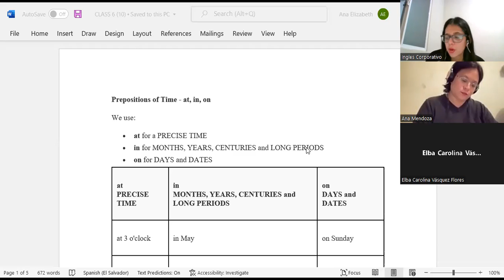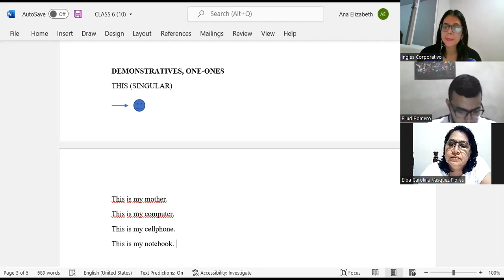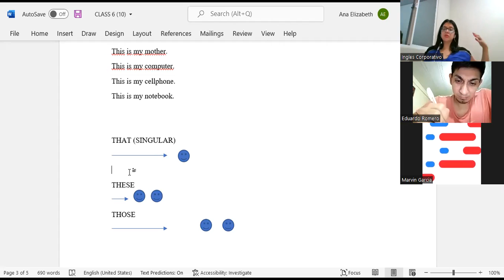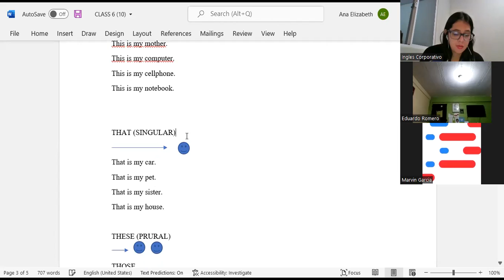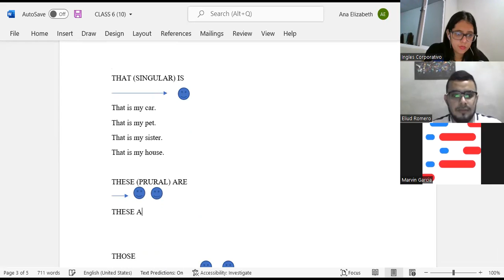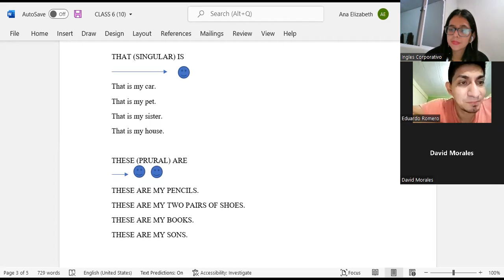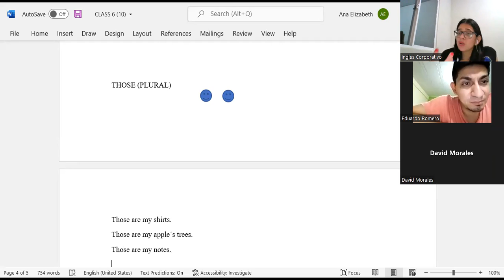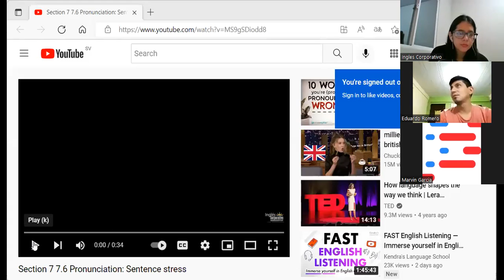Ingles Corporativo-8-6-2022-CLASS 7-DEMONSTRATIVES-SPEAKING ACTIVITY-PI1-02-8-9-PM-05-22